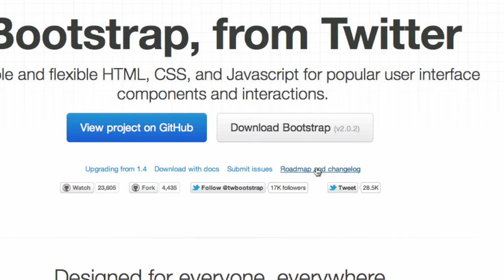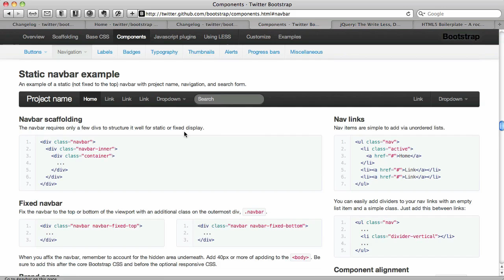Twitter Bootstrap 101: Navbar Documentation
pFollowing the documentation is turning out to be pretty important, as it is updated frequently. In this case, recent updates have impacted some of the examples I've provided in our sample files./p